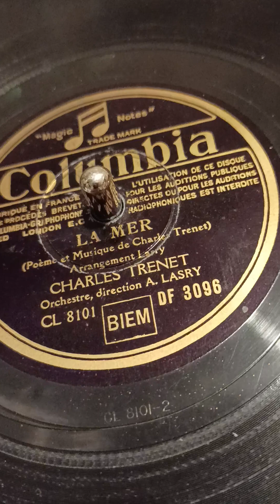Charles TRENET LA MER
disque Columbia 78 t usé.